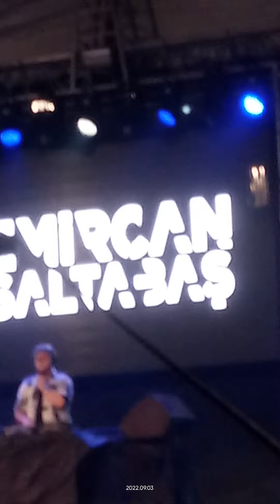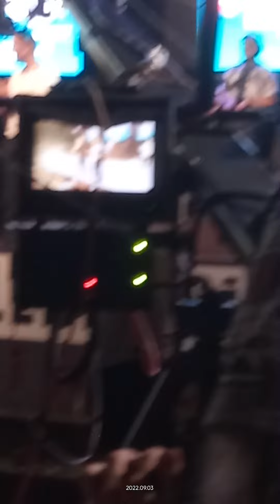Bahçelievler Belediye Başkanı Dr Hakan Bahadır Tüm Öğrencilere Maddi Destek Vereceklerini Açıkladı!!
merhaba arkadaşlar
Ben @ammarkayra bugün gerçekleşen @taniyalim._ @kurtuluskuss konseri öncesi sahneye çıkan @dr.hakanbahadr5887  Bahçelievler ilçesinde okuyan her öğrenciye maddi destek vereceklerini açıkladı!!

Dr. Hakan Bahadır bahçelievler belediyesi burak bulut kurtuluş kuş konser